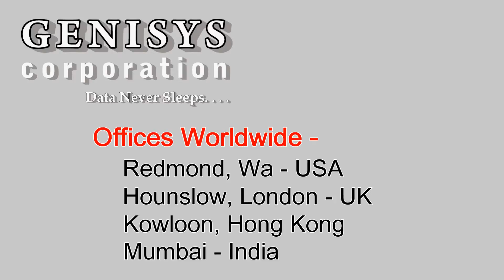691852-B21 100GB Solid State Drive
691852-B21
HP 100GB 6G SATA LFF 3.5-in SC Enterprise Mainstream
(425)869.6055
90 Day warranty on Refurbished IT!